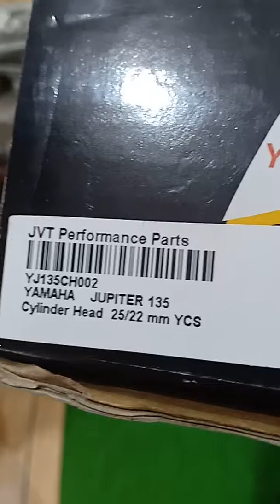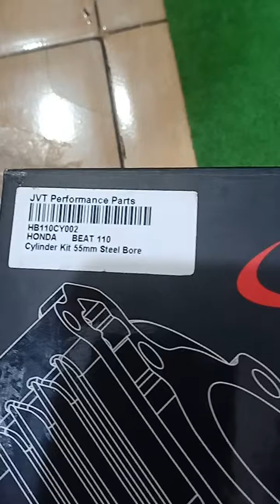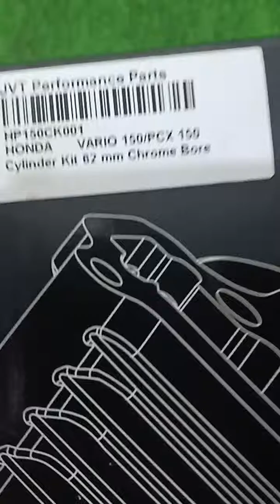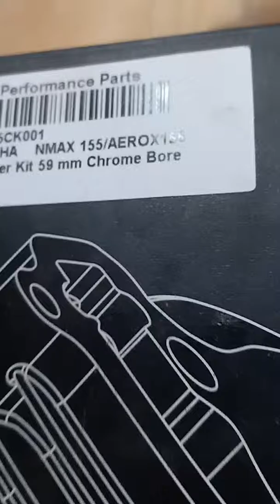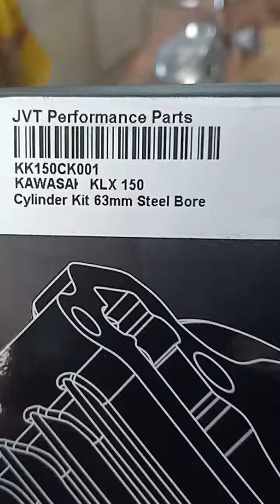3 Juni 2019